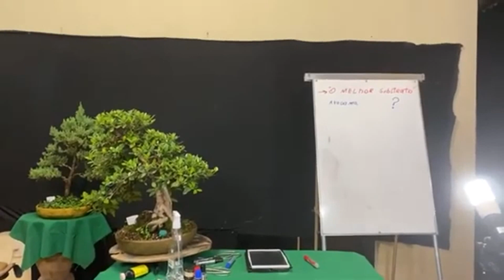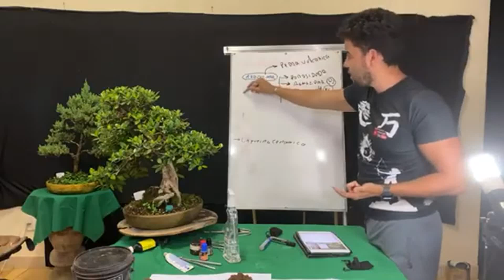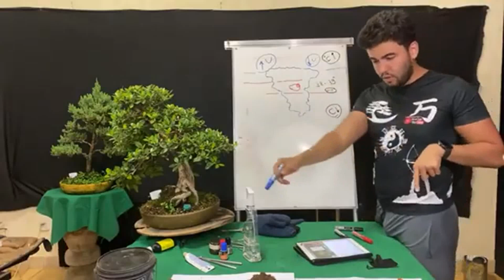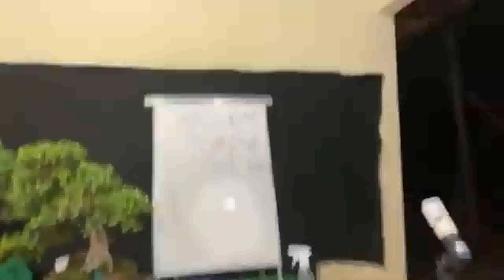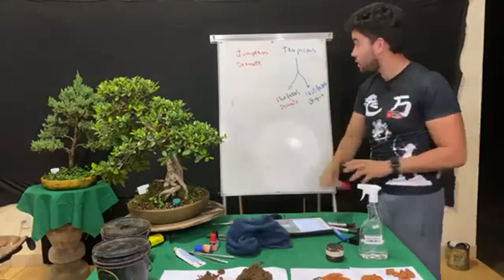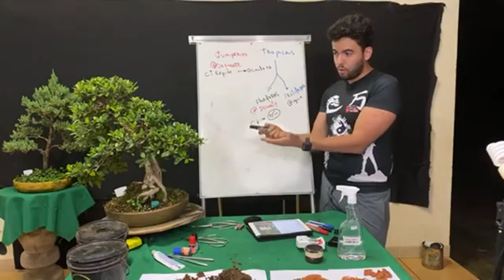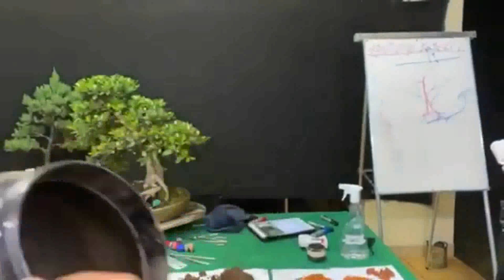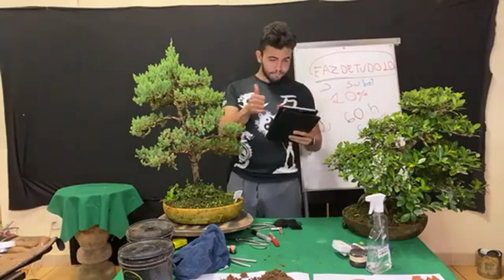CURSO de SUBSTRATO de BONSAI GRATUITO - Aula Completa de Substrato de BONSAI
ESTILIZAÇÃO de BONSAI de TUIA STRICKTA - COMO FAZER BONSAI ESTILO CHOKKAN do ZERO

🔔 ATIVE O  🔔 PARA RECEBER OS NOVOS VIDEOS
⚫️万⚫️(⚠️INFORMAÇÕES IMPORTANTES⚠️)⚫️万⚫️

㊙️万㊙️ NÃO_SE_LIMITE ㊙️万㊙️
⚫️万⚫️QUADROS DO CANAL ⚫️万⚫️
㊙️万㊙️ YOROZUYA ㊙️万㊙️
🌳 BONSAI 🌳万🌳